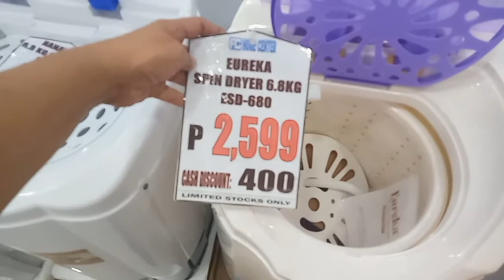Grocery Haul Part 2/Gentle reminder to parents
Hello dearest, nangangamoy-Pasko na, ready na a ang pangNoche Buena? Naggrocery na kami ni Gab ng mga kakailanganin ko at lulutuin, sana ay makapagluto nga tayo, he he he. Nakaipon kami ng grocery from gift-giving of our Local Government, taz nanalo pa kami ni Mj ng tig-1 kilo na Spaghetti, with Sauce na sa Christmas Party ng Church namin. Kaya merry na ang Christmas!
Meron din akong konting reminder para sa mga parents esp to my co-momshies, para ma-avoid ng mga kids/teens ang depression. Have fun in watching!